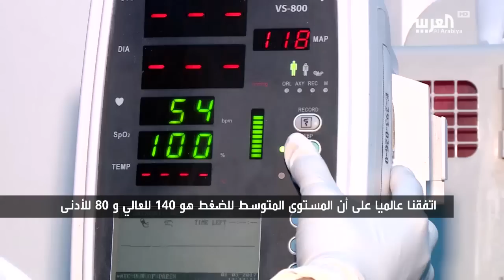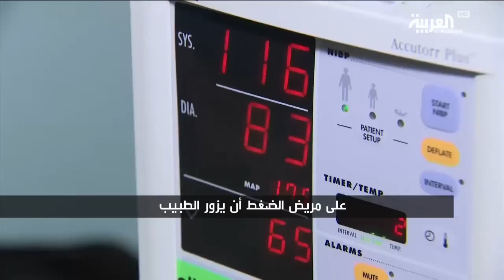صومك صحة | هل لمريض الضغط العالي أن يصوم ؟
إعداد: ربى حسن

ـــــــــــــــــــــــــــــــــــــــــــــــــــــــــــــــــــــــــــــــــــــــــــــــــــــــــــــــــــــــــــــــــــــ